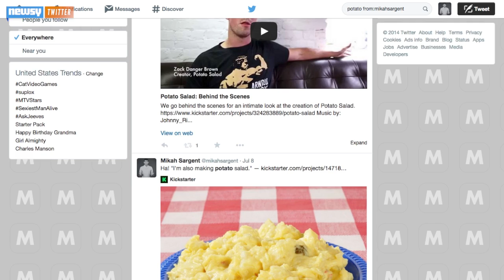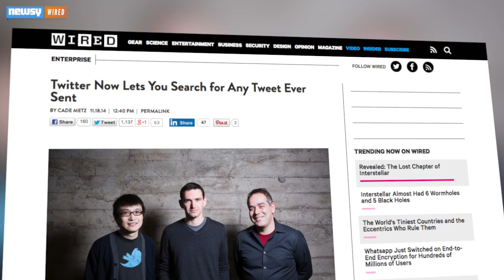How To Search Through Every Public Tweet Sent Since 2006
Twitter has announced improvements to its search index that allow users to search through every public tweet sent since its inception in 2006.